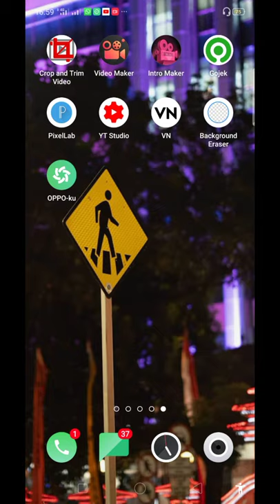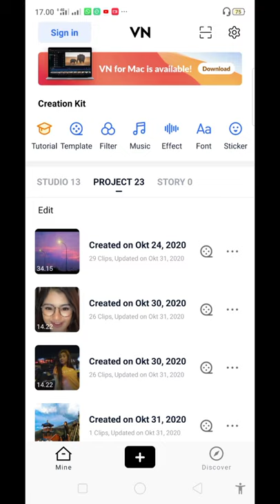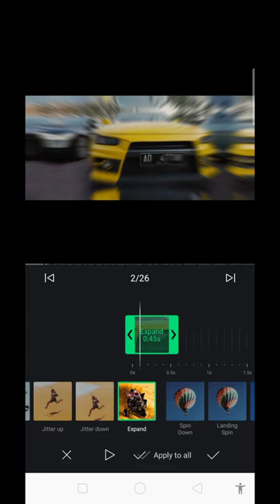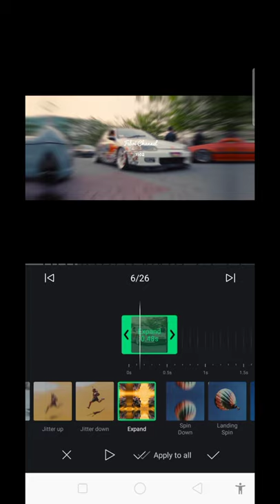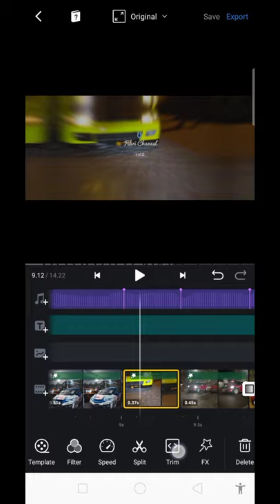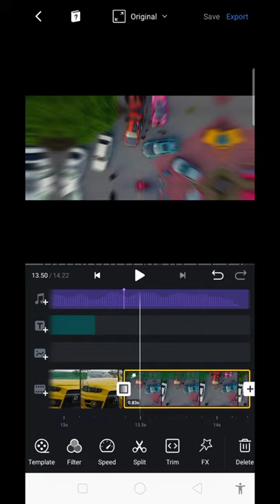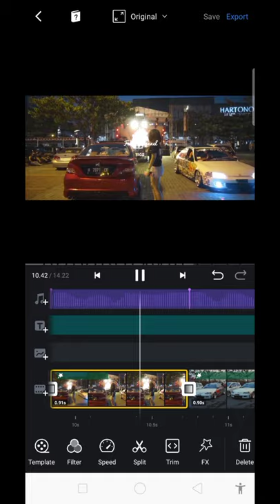Tutorial Edit Video Jedag-jedug Mudah di Apk VN (Neal Dsaint Jamila)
Di Video kali ini saya akan kasih tau Tutorial Edit Video/Foto keren dengan Mudah di VN editor aplikasi editing yang wajib kalian coba, VN vidio editor bisa kalian download di play store atau di app store VN_vidio editor.